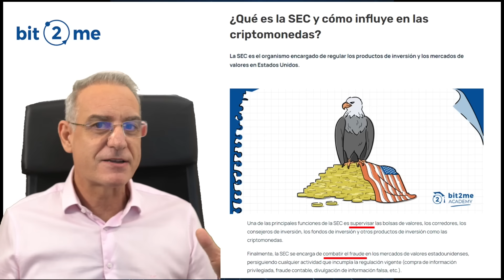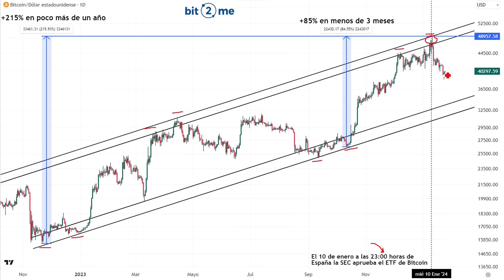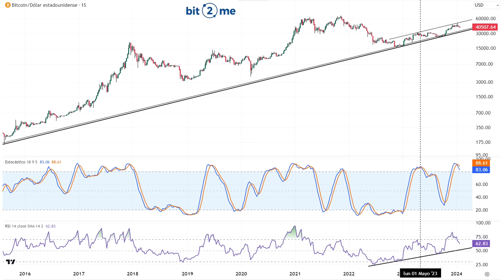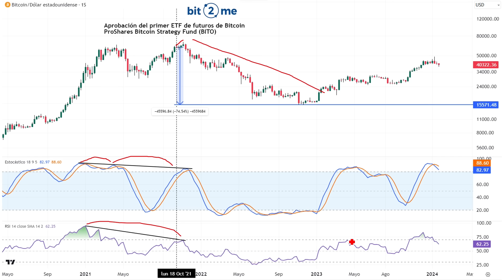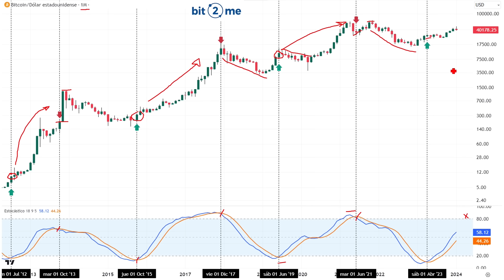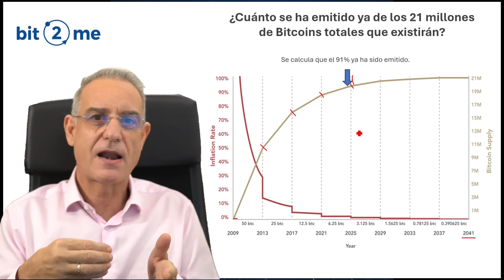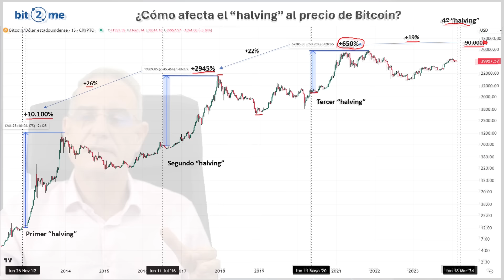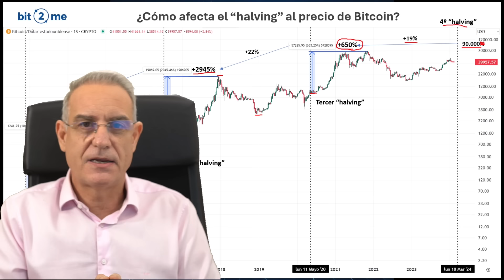Análisis de BITCOIN | tras la aprobación del ETF por la SEC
¿Cuál será el futuro de Bitcoin después la aprobación de su ETF por la SEC? ¿Cómo ha reaccionado el mercado ante esta situación? ¿Caerá la criptomoneda? ¡Déjame en comentarios qué opinas!

Es importante leer y comprender los riesgos de esta inversión que se explican detalladamente